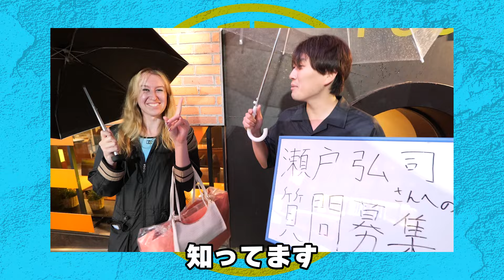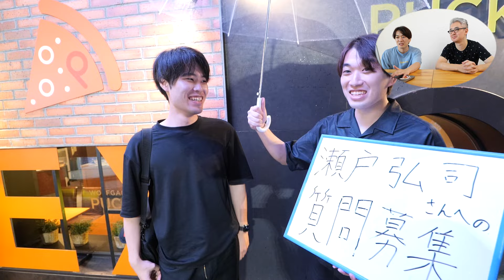【夢実現！】尊敬する大先輩YouTuber"瀬戸弘司さん"の家に突撃訪問して休みの理由聞いてみたwww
尊敬する大先輩！

僕らはレジェンドYouTuberではありません。
まだまだ若手です。410万人を目指してます！！

そして可能でしたらベルマークを押して【通知ON】にしてください。今後通知がいくようになります！！

【カンタの概要欄】

今回自分がYouTubeを始める前からずっと動画をみさせていただいている瀬戸弘司さんとついに動画を撮影することができました。正直この連絡をさせていただいた時はきっと断られてしまうことを百も承知でご連絡したのですが、奇跡的にOKをいただきコラボをすることができました。ちなみに瀬戸さんはずっと僕の個人チャンネルだと思っていたらしく、撮影当日かなりびっくりされており、むしろ個人チャンネルでもOKだったということに驚きを隠せませんでした。この動画は僕にとって夢の動画です。そして改めてお話しして瀬戸さんの面白さや自由さに触れることができて、自分もこうなりたいな。って思ってしまいました。YouTubeって色々な出来事や感情が日々巻き起こりますが、正直に撮影することや、嘘をつかないことを初め、やはりトップを走り続ける方の言葉はとても勉強になり、全て動画にしないで秘密にして自分だけの学びにしようかなとか思いましたが、嫌なやつすぎるのでやめました。改めて瀬戸さん、本当にありがとうございました！！インタビューに協力してくださったたくさんの方々も雨の中本当にありがとうございました！！

【トミーの概要欄】

こんばんは。トミーです。
この動画は少し前に撮影したものですが完成をとても楽しみにしていました。
瀬戸さんは間違いなくYouTuberという職業を築き上げた世代の方でレジェンド中のレジェンドですが、
長く活動しているにもかかわらずなぜかその生態は謎のままです。
が、しかし今も多くの人が瀬戸さんの動画が投稿されるのを楽しみに待っていて普通に「見る」という感覚というよりは「見させていただく」感覚の人が多いのではないでしょうか。
誰でも見れて誰でも投稿できるYouTubeにおいてこれほどまで世界観を確立している人も居ないのではと思います。
動画のクオリティが異様に高いけど、どこがどのくらい凄いか聞かれると素人の僕らには答えきれない感じが普通にちょっと怖いです、。笑
皆さんも一緒に楽しみましょう。

ちなみに僕は昔瀬戸さんとラップしてます。

さよなら。

とみ

●水溜りボンドの2023夏グッズはこちら！

PIXTA